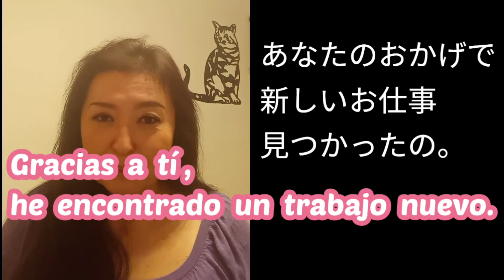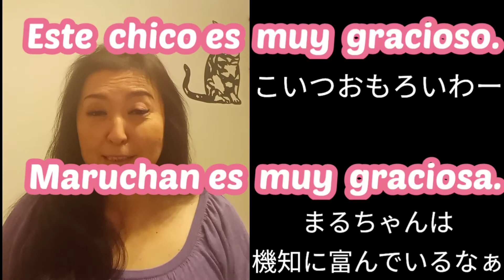【スペイン語】で大感謝大会！ありがとうの達人になろう！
スペイン生活に、そして人生に、欠かせない言葉、ありがとう、GRACIASを徹底検証するよ。